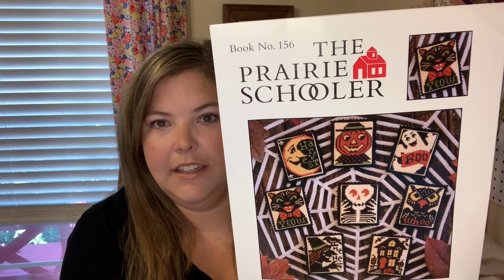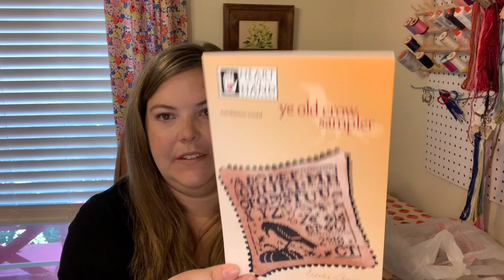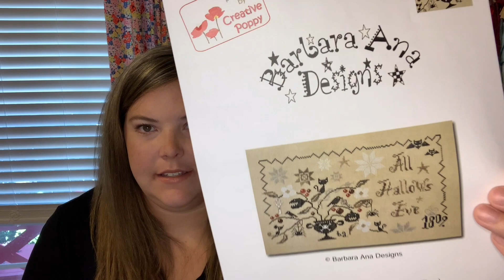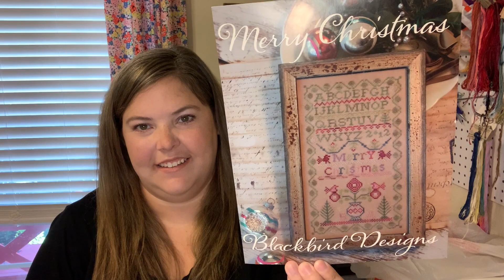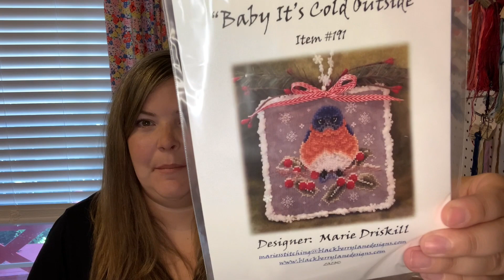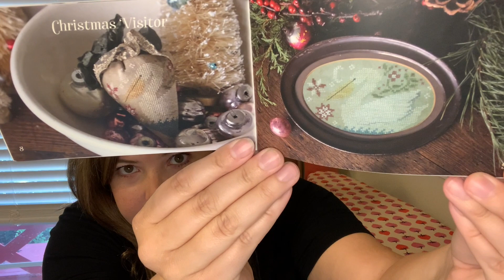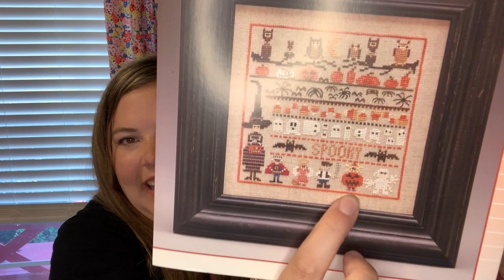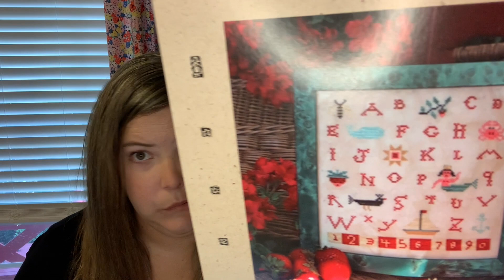Flosstube #8 ElizabethAnnCan SHOP and updates on fallfrenzy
This is a video about cross stitch and sewing. In today's video i go through my fallfrenzy updates, a strawberry project, some fabric dyeing and a substantial amount of haul! I also talk about my plans for next week and the upcoming samplerseptember.

Things mentioned

Pattern Fabric Floss

A Wicked Plant, Barbara Ana Designs 40 ct, Lakeside Linen Vintage Maple Syrup none of the called for

Ye Olde Crow, Heart in Hand 35 ct, Weeks Dye Works Tiger’s Eye ccw black coffee

Halloween Tree: Spooky, The Trilogy 36 ct Hand dyed, base Limestone Zweigart called for

Land That I Love, Teresa Kogut 36 ct Hand dyed, base Limestone Zweigart called for, ex Deep Sea
Merry Christmas, Blackbird Designs 40 ct Lakeside Linen Vintage Wild Rose, over dyed with RIT called for